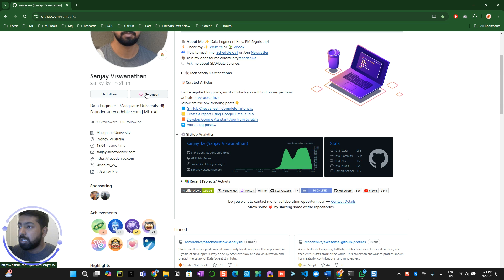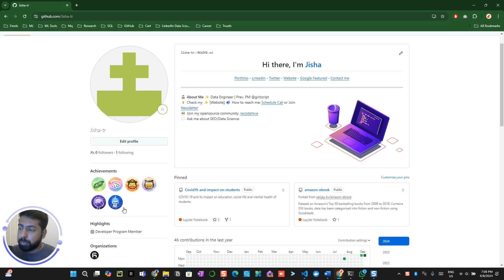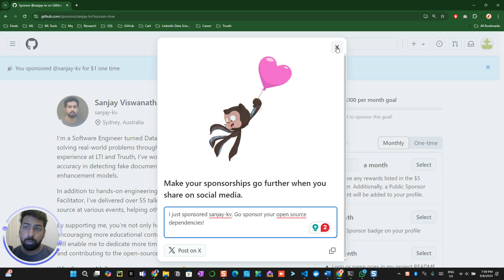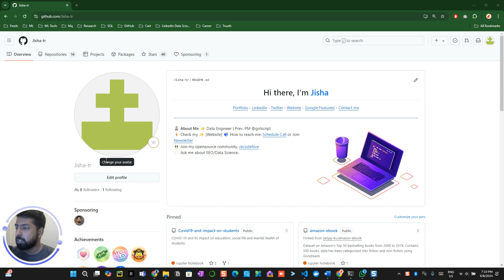How to get GitHub Sponsorship badge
Learn how to earn the GitHub Sponsorship badge badge by donating sponsorship.

Learning objectives 🔍
In this module, you'll: 👇🏻

⌛Timestamps:
0:05 -  Recap of the previous video on activating GitHub Achievement
0:18 -  Explanation of how the Sponsorship badge works
00:53 - Sponsorship Setup and Payment Process
1:42 - Explanation Completing the Sponsorship
2:47 - Summary of how the badge updates on your profile

🔥 Ready for a deep dive?

Recode Hive– Helping You To Learn Developing with Less Coding to Make a Better Tomorrow.